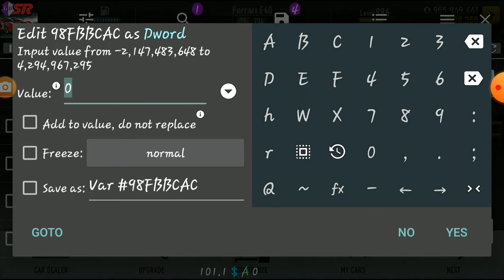CSR Racing - Winning All The 4 Veloci Crew Cars (With Shift Patterns)